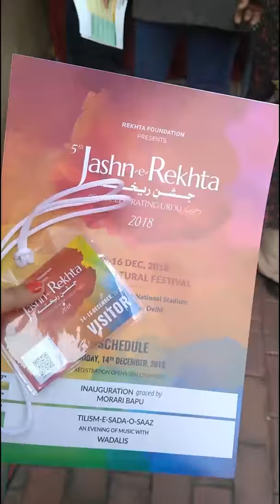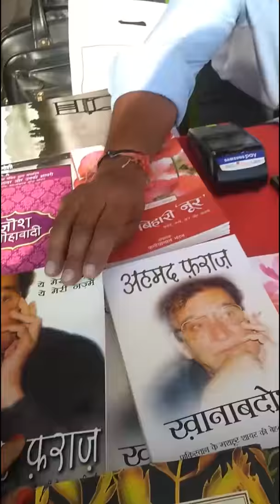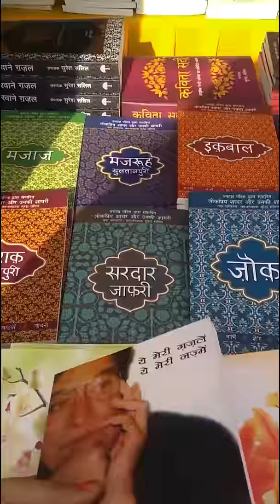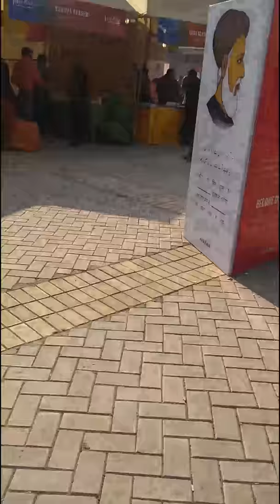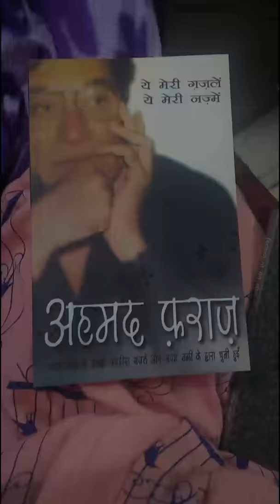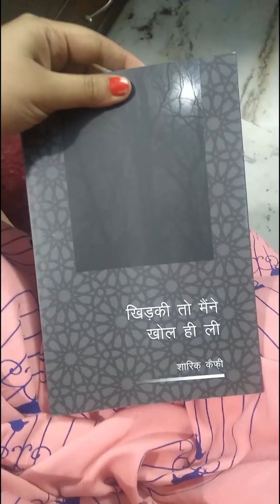A Day well spent at Jashn-e-Rekhta 2018 | Vlog 2 | Renuka Dimri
Bello!
Finally, here it is, my Second Vlog.
Jashn-e-Rekhta 5th Edition : Celebrating Urdu, sharing my wonderful experience with you all.

Happy Shappy :)